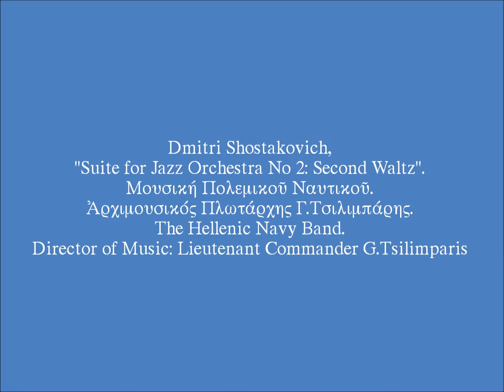Hellenic Navy Band: D.Shostakovich, Jazz Suite No 2, Second Waltz..wmv